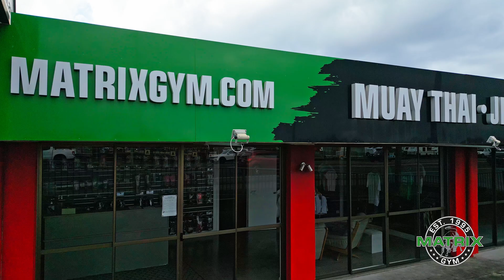Matrix Boxing Class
Here at Matrix Gym we offer beginner, Intermediate & advanced Boxing classes. We have over 25 years experience in Muay Thai.